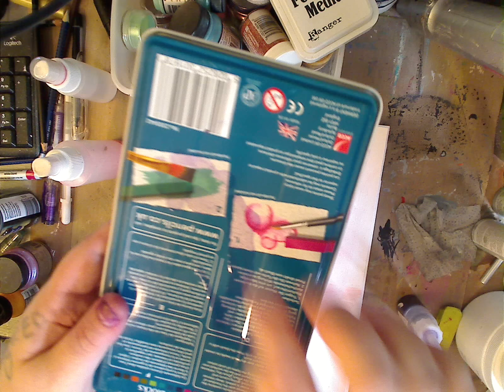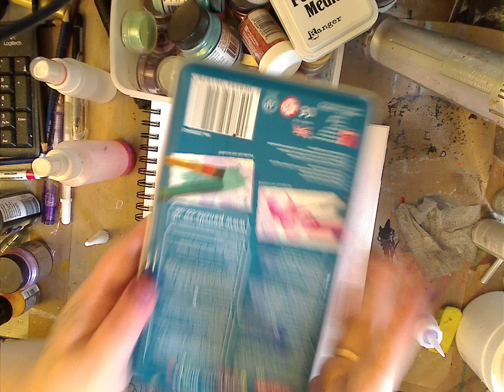How to-Make home made sprays for mixed media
MY GOOGLE PLUS- Kelly Donovan
SKYPE- knittingandthings1